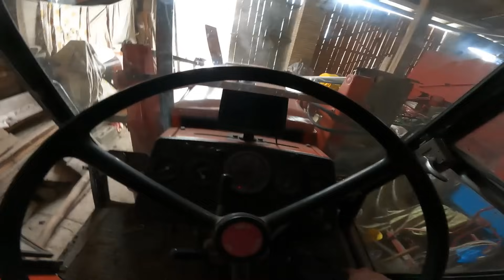Ursus C-330 awaria przedniego koła